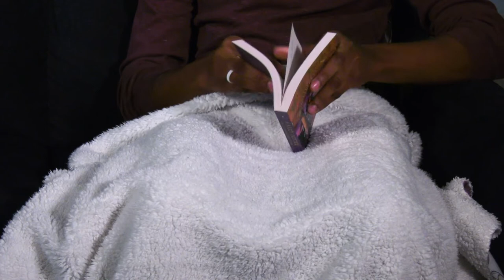The Chickening (Fall 2022 - Film 1)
Filmed at the University of Colorado, Colorado Springs in the course, COMM 2250 (Introduction to Film and Video).